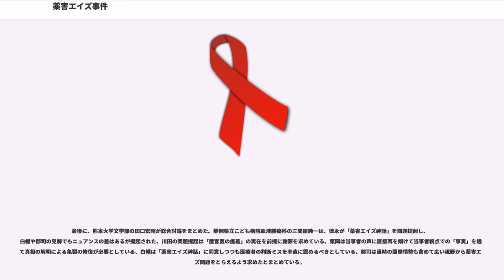薬害エイズ事件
HIV/AIDS
医療事故・医療事件

薬害エイズ事件（やくがいエイズじけん）とは、1980年代に血友病患者に対し、加熱処理してウイルスを不活性化しなかった血液凝固因子製剤（非加熱製剤）を治療に使用したことにより、多数のHIV感染者およびエイズ患者を生み出した事件である。非加熱製剤によるHIV感染の薬害被害は世界的に起こったが、日本では全血友病患者の約4割にあたる1800人がHIVに感染し、うち約600人以上がすでに死亡しているといわれる。

感染の原因は、ヒト免疫不全ウイルス(HIV)に感染したと推定される外国の供血者からの血液を原料に製造された血液凝固因子製剤を、ウイルスの不活性化を行なわないままに流通させ、治療に使用したことである。後にウイルスを加熱処理で不活性化した加熱製剤が登場したため、従前の非加熱で薬害の原因となった物を非加熱製剤と呼ぶようになった。HIVに汚染された血液製剤が流通し、それを投与された患者がHIVに感染して、後天性免疫不全症候群(AIDS)を発症したことから、多数の死者を出した。

日本においても、非加熱製剤によるエイズ被害が発生し、厚生省の不作為が問題視された。しかしエイズが感染後に、長期の潜伏期間を経て高確率で発症することが明らかになったのは、1980年代の後半以降であり、1986年から1987年頃までは、専門家の間でも抗体陽性者の発症率は低いとする見解もあった。

1984年6月まで、厚生省生物製剤課長を務めた郡司篤晃（ぐんじあつあき）は、2005年12月、熊本市で開催された第19回日本エイズ学会学術集会・総会のシンポジウムにおいて、次のように発表した。

『後天性免疫不全症候群の実態把握に関する研究班』（いわゆる、エイズ研究班）の班長であった 安部英 （あべたけし） の裁判の弁護団の武藤春光、弘中惇一郎は次のように主張している。
1985年4月に世界保健機関(WHO)が、世界各国に対し血友病患者の治療に加熱製剤を使用するよう勧告し、これを受けて松村明仁生物製剤課長（当時）が加熱製剤の早期承認を図る方針を示した結果、加熱第VIII因子製剤が同年7月に加熱第IX因子製剤が同年12月にそれぞれ承認されている。

一方で、1983年11月の加熱第VIII因子製剤の厚生省説明会で、第I相試験は省略可能と説明されていたにもかかわらず、安部英は、開発が遅れていたミドリ十字に合わせるため、他の製薬会社に第I相試験を指示するなどして、第II相試験の着手を1984年3月まで遅らせるよう『調整』したとされる。

さらに、血友病治療に関わる金銭面を指摘する者もいる。クリオ製剤は通常100単位ずつ投与し、その薬価は7000円だった。これに対し非加熱製剤は通常500単位ずつ投与し、その薬価は45000円だった。クリオ製剤は国産で値引きがないため、病院側に経済的なメリットが殆どなかったのに比べ、非加熱製剤は50%から60%の値引きが常態化し、病院側には、1本投与する毎に、25000円から27000円の薬価差が利益となった。患者一人は、朝晩2回500単位ずつ、計1000単位ずつ投与されるとひと月で270万円の治療費となる。病院側が受け取る薬価差は、50%引きとして、毎月135万円であった。こうした薬価差益が、安全なクリオ製剤への転換を阻んだとの指摘である。

また、加熱製剤の承認等によって、安全な血液製剤の供給が十分可能になった後も、日本国政府による未使用非加熱製剤の回収措置が即座に講じられなかったことが、被害拡大の一因であるとされている。

1989年5月に大阪で、10月に東京で後述の製薬会社と非加熱製剤を承認した厚生省に対して、損害賠償を求める民事訴訟が提訴される。その後原告団は早期解決を求め、和解勧告の上申書を地方裁判所に提出。1995年10月、東京地方裁判所・大阪地方裁判所は原告一人あたり4500万円の一時金支給を柱とする第一次和解案を提示したが、厚生省は救済責任は認める一方、加害責任は否定した。1996年2月9日、厚生大臣菅直人は通称"郡司ファイル"が1月26日に発見されたことを発表し、2月16日に原告団に謝罪。3月7日、東京・大阪両地裁は発症者に月15万円を支給する第二次和解案を提示し、5社が3月14日に、日本国政府も翌15日に和解受け入れを発表。原告側も3月20日に受け入れを決め、3月29日...